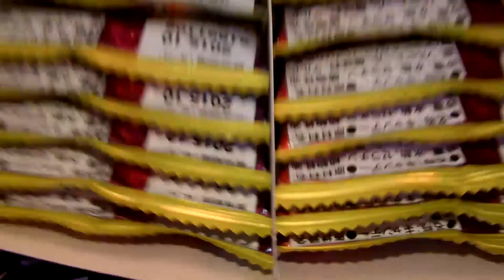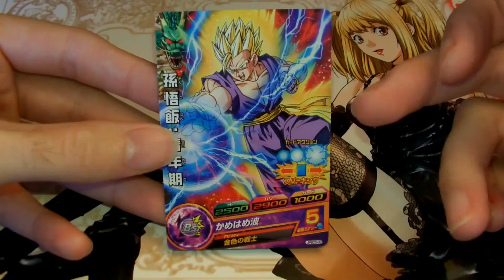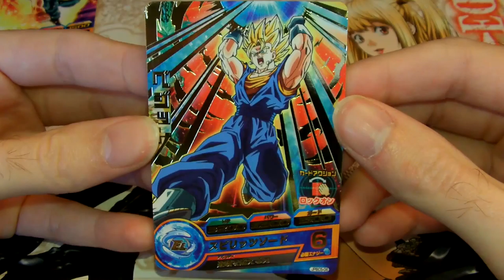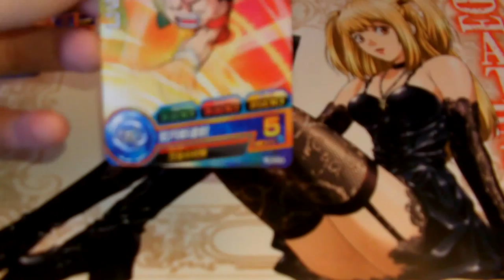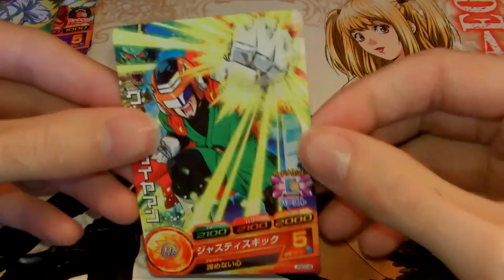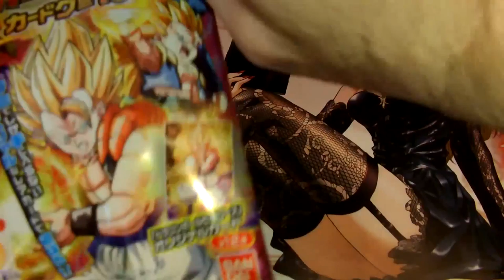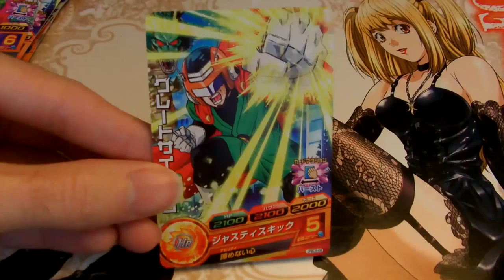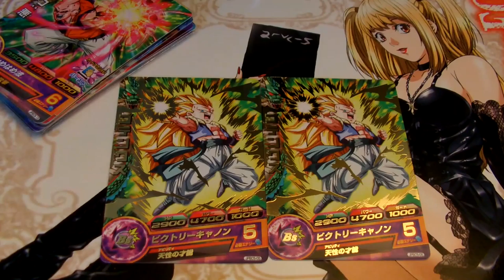[JPBC5] DBH dragon ball heroes gumi part15 box